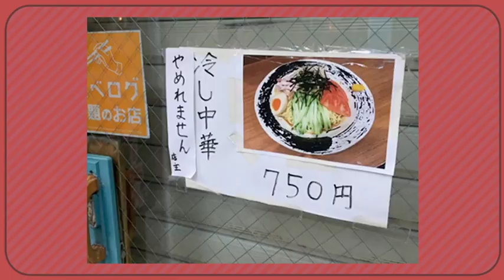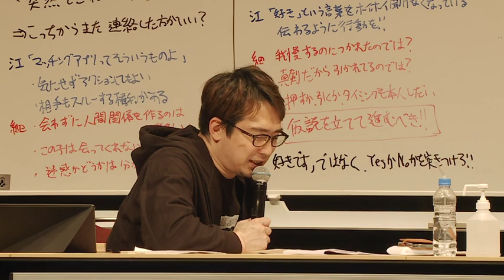『EVENT DVD 大天才軍師2020 Assemble Ascension』視聴映像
【出演】安元洋貴、細谷佳正
ゲスト：江口拓也

2021年2月14日に、ゲストに江口拓也さんを迎え、パシフィコ横浜で無観客にて開催された「大天才軍師2020」の模様を一部収録したDVDが発売！
【タイトル】
EVENT DVD　大天才軍師2020　Assemble　Ascension

【発売日】
好評発売中！（2021年11月10日発売）

【仕様】
通常盤・アニメイト限定盤を同日にリリース！

★通常盤DVD★
2枚組／￥6,050（税抜価格￥5,500）

★アニメイト限定盤DVD★
3枚組／￥6,600（税抜価格￥6,000）

・アニメイト限定盤特典：ラジオのアーカイブを一部収録したMP3CDを同梱（第260回放送～第285回放送）